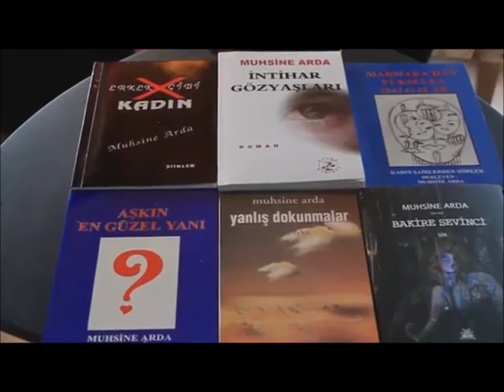kritya2020, an international poetry festival-Muhsine Arda (Turkey)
Muhsine Arda (Turkey)is a Turkish poet, novelist, and essayist. Muhsine’s work has been extensively published in Turkey, including five volumes of poetry, short stories, essays, and a novel (Intihar Gozyaslari, which is also available in Spanish and Swedish). Many of her poems have been translated into other languages as well. A staunch advocate of Women’s Rights, her feminist viewpoint is reflected in much of her writing, which also addresses such “taboo” subjects as women’s sexuality, physical disability, and suicide.